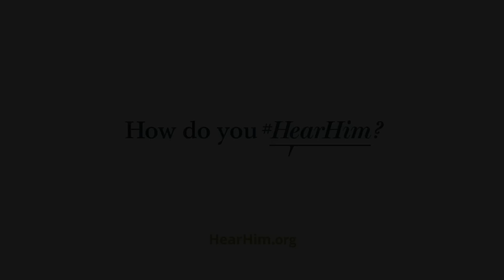How I HearHim: Elder Gary E. Stevenson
Our beloved prophet has recently invited us to “think deeply and often about this key question: ‘How do you hear Him?’”

I share in this video how I have come to HearHim when I listen and heed promptings from the still, small voice of the Spirit. We can hear the voice of the Lord communicated through the gift of the Holy Ghost. As members of The Church of Jesus Christ of Latter-day Saints, it is a unique privilege and blessing to have the constant companionship of a third member of the Godhead.

The Holy Ghost is a gift to warn and teach us, as well as bring comfort and peace during times of trouble. The Spirit also testifies of God the Father and His Son, Jesus Christ, and the truths of the gospel—if we but seek to HearHim.